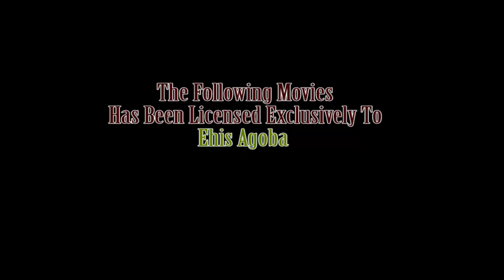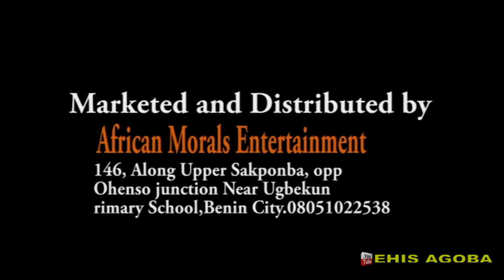OVBIEDIONMWAN STAGE SWAGGER VOL.1 [BENIN MUSIC LIVE ON STAGE]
African Morals Entertainment Presents "Ovbiedionmwan" Led By: Monday Enogieru & His African Morals Music In "Stage Swagger Vol.1" Watch, Enjoy and drop your comments below!